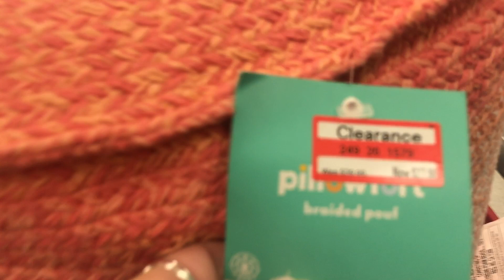NURSERY SHOP W ME | Vlog 8/26